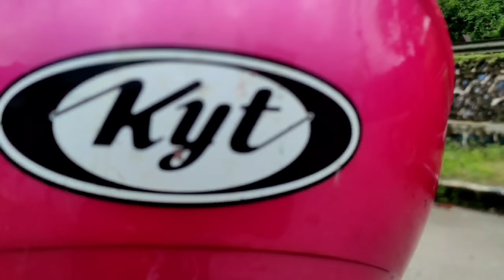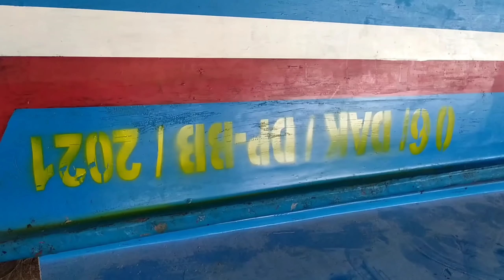Gembiranya Hati nelayan Mendapat Bantuan Perahu baru dari dinas perikanan